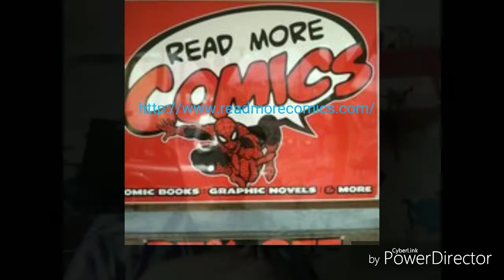KC Awsome Reviews sailor moon r the movie promise of the rose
Sailors
1.
2.
3.
4.
5.
6.
7.
8.
9.
10.

u/Kayceejr91